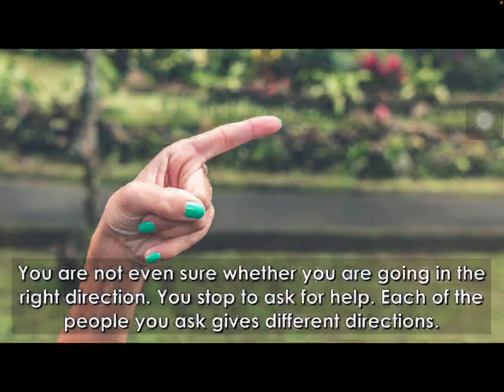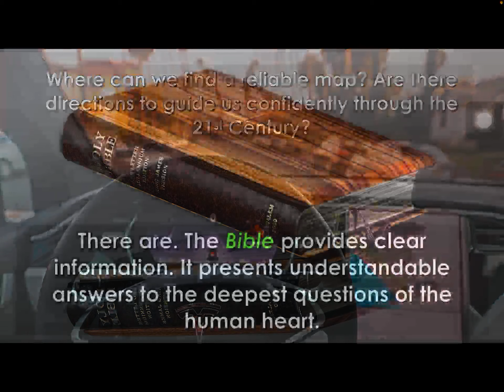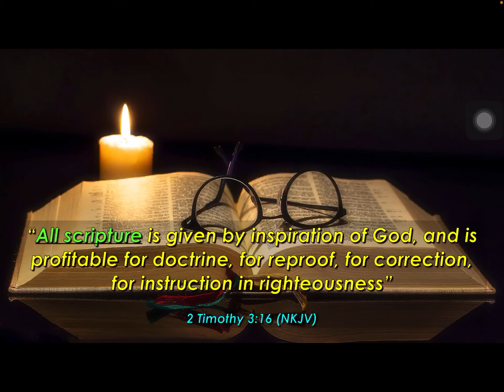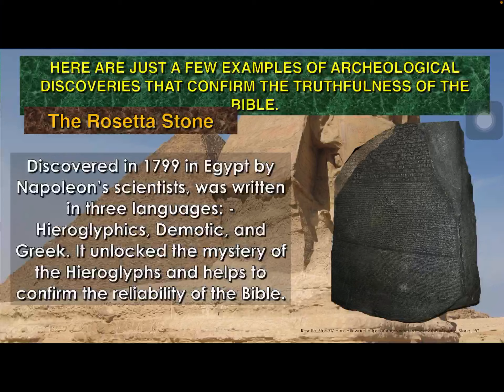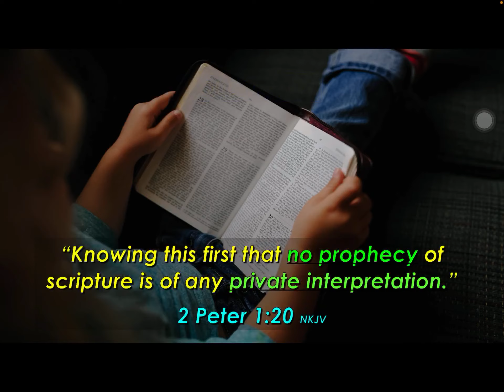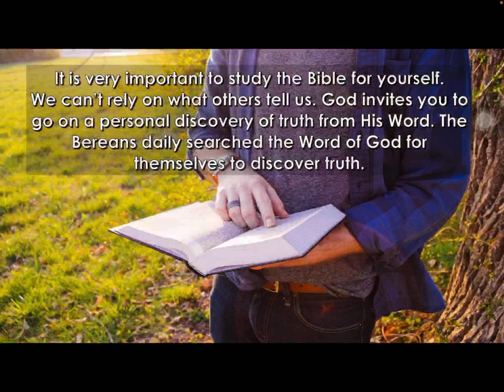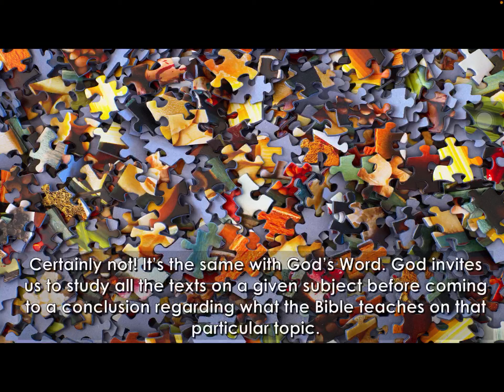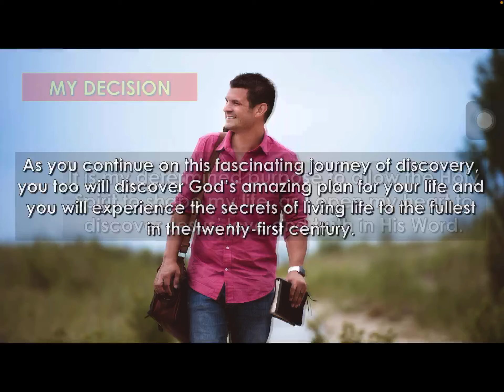HOW TO UNDERSTAND THE BIBLE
Directions for the future!